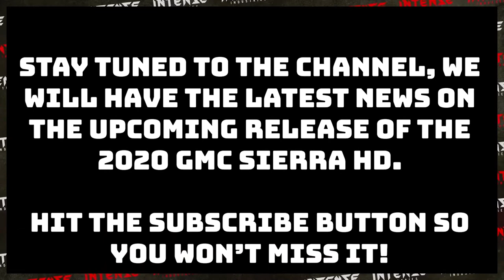2020 SIERRA HD LEAKS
The 2020 Sierra HD has been spied numerous times now in a number of different environments but just recently GMC released a sneak peek of the front end. We saw Chevy do this with the 2020 Silverado HD nd then followed up with a complete gallery release of assorted models. GMC has stated that it will likely release the 2020 Sierra HD in late 2019 but we expect more pictures to be released before then.